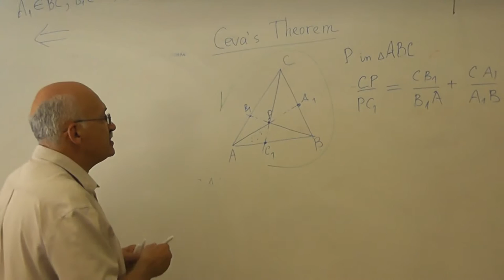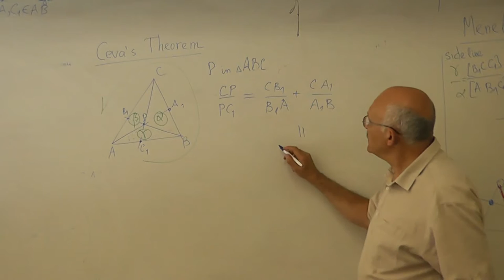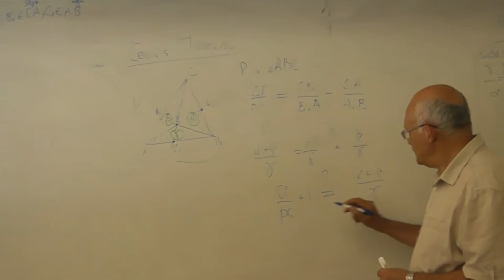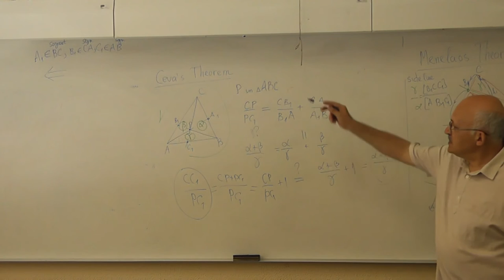30 Теорема ван Обеля